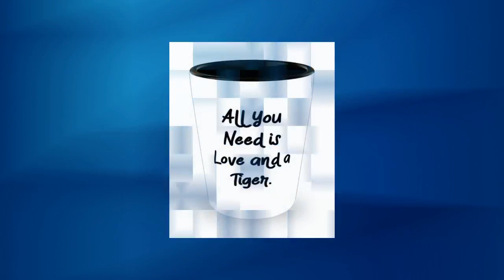Reusable Tiger Cat Shot Glass, All You Need Is Love And A Tiger., Present For Cat Lovers, Funny G...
Gift this Tiger Cat shot glass to anybody, and you're sure to see the sun come alive in their eyes. It shows the recipient that he/she is thought of as special. They are also beautiful as graduation gifts. Remember you think this person is special, you wouldn't want to give them just any shot glass, Tiger Cat shot glass is that quality shot glass. We stand for quality all the time. Our Shot glasses are made from 1.5 oz, making them friendly in the microwave and in the dishwasher. They also come with a 30-day money-back guarantee. We've got you covered. You can now stop searching for the best gift for your husband or best gift for your boyfriend because these shot glasses are the perfect gifts; no bragging. The prints don't fade, so your love and care won't either. We understand that some of you love these gifts in different designs, so we continuously update our designs to serve your design choices and help you with a memorable gift. Don't think about it, just do it! Product Features - Tiger Cat shot glass pictures the look of bewilderment mixed with excitement as they open that gift and find a shot glass smiling right back at them; amazing, right - Tiger Cat Gifts: Their uniqueness as a rarity when it comes to gifts makes them very appreciated by their recipients; they are thoughtful gifts. - High Quality: It has 1.5 oz ceramics which means they have no problems in the dishwasher and in the microwave. The prints don't fade either - Shot glass is more than just a gift, it shows you love and want to enjoy life. - We don't think you'll love them, we know you will. Try them now!